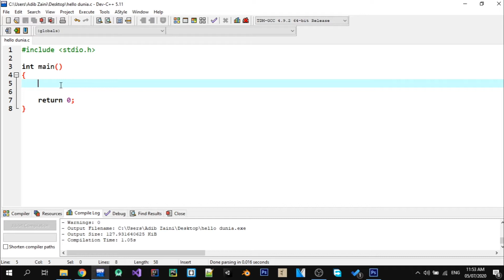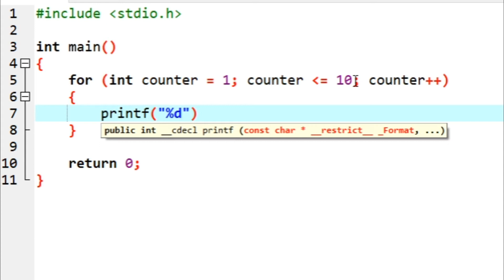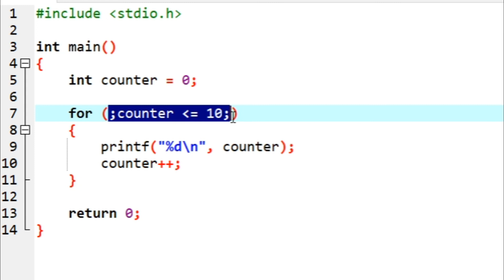[Bahasa Melayu] Tutorial C - 13 - For Loop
For Loop